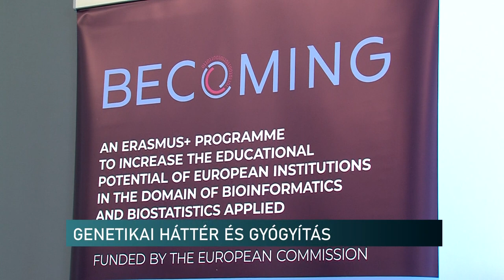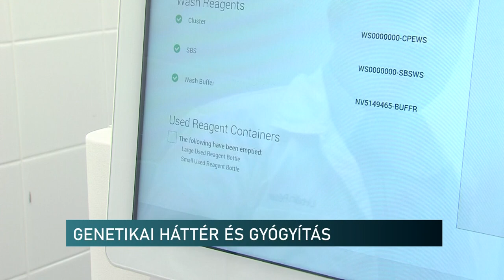Országos jelentőségű fejlesztés Pécsen - a genetikai háttér feltárását végzik a gyógyítás érdekében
Országos jelentőségű fejlesztés Pécsen - a genetikai háttér feltárását végzik el a gyógyítás érdekében

Nem kell külföldi laborokba küldeni azokat a hazai szövetmintákat mostantól, amelyek genetikai hátterét szeretnék feltérképezni a kutatók, orvosok. A pécsi egyetemen ugyanis mostantól fogadják egész Magyarországról a vizsgálati anyagokat. Ma már a betegségek kutatása, a személyes terápia megtervezése elképzelhetetlen ezek nélkül, így kiemelkedően fontos központtá válhat mostantól a pécsi egyetem kutatóközpontja - mondták a szakemberek a csütörtöki tájékoztatón.